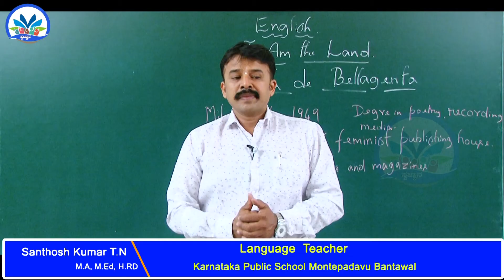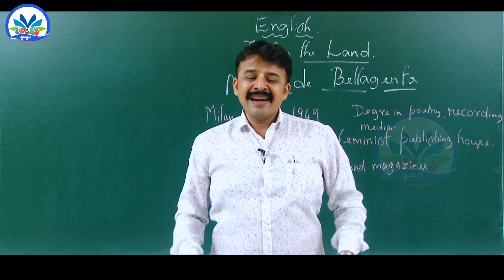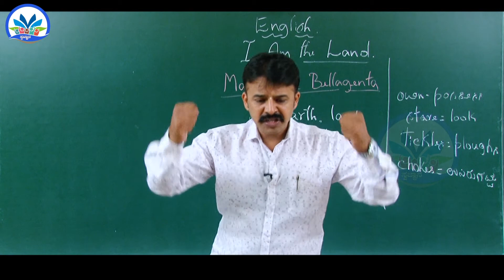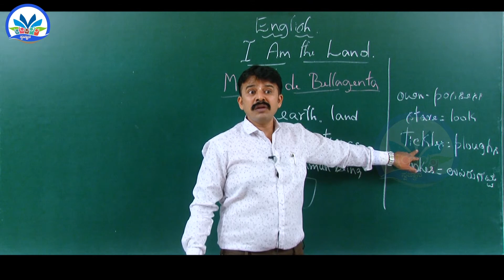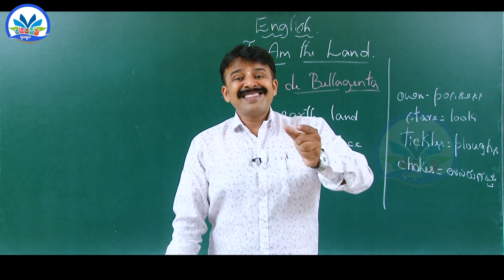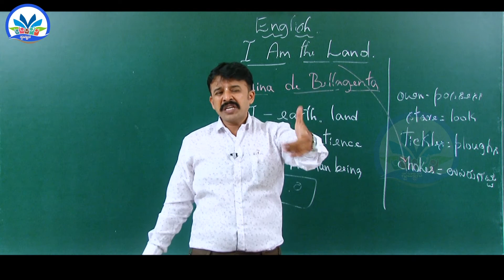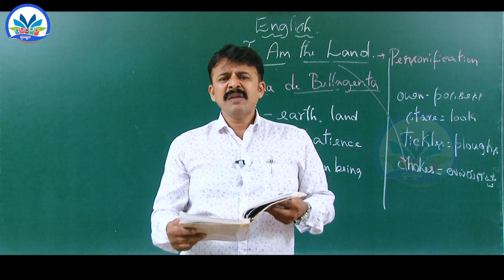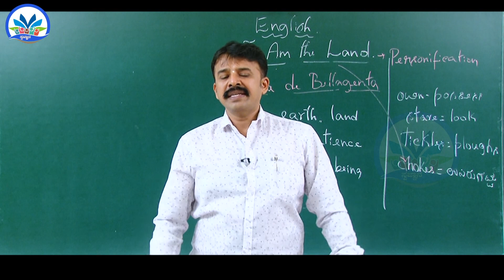SSLC English Prose - I am the Land II By Santhosh Kumar T.N